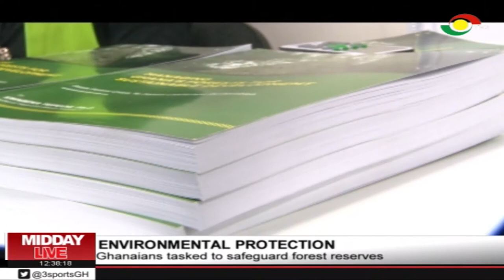Retired Forester urge Ghanaians to safeguard forest reserves